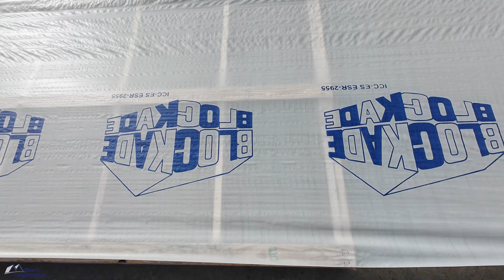Building Addition - Step By Step POV Part 1 : Layout & Wall Framing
On this job, we were tasked with building an addition to a building that was constructed of 2x4 walls and exposed fastener metal panels on the outside. In this video we take you through the process step by step from the concrete up. If you are a DIYer and need help with a similar project, you have come to the right place as we go in depth on this one. Part 2 coming soon...